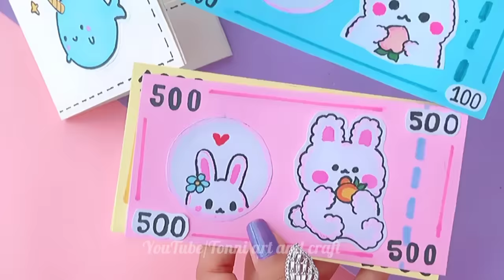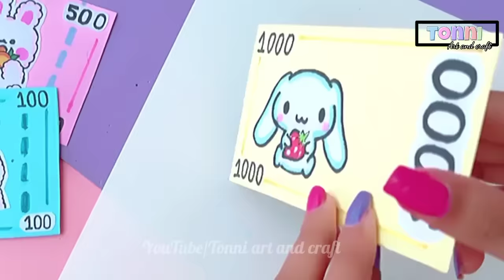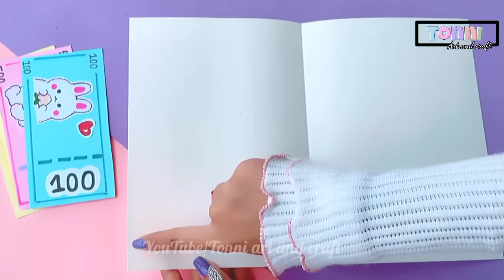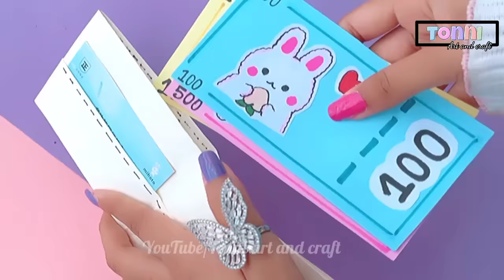how to make fake money with wallet /handmade paper fake money /handmade paper wallet/ Diy Fake money